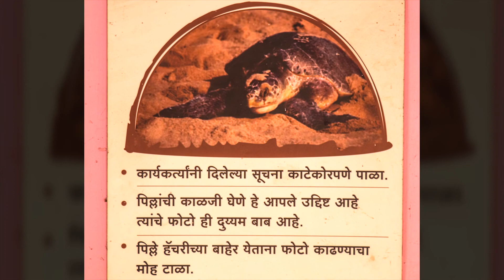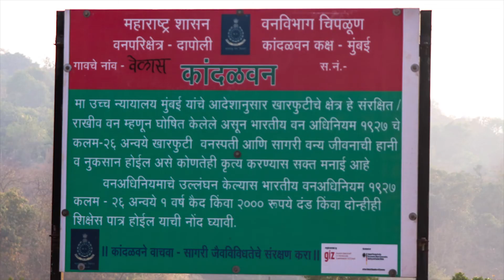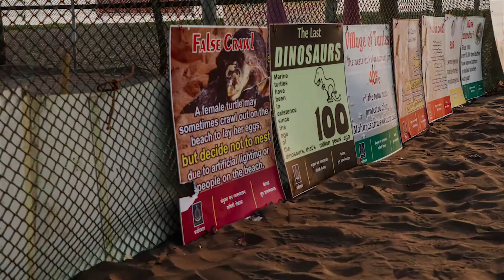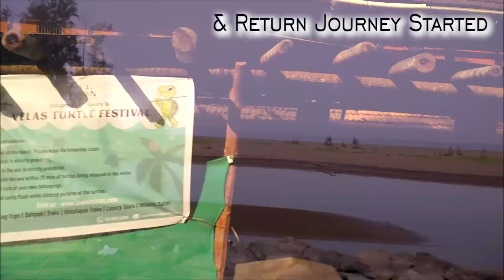Velas || Bankot Fort || Milkyway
We are very sorry about we can't able to show the turtle hatching because we did not found any, though big news about this trip was " I got Milky Way Photo " which i was thinking from so many years to capture but finally i got chance to click it. Visited Bankot fort which was nearby velas village & velas beach. Anyways i hope we will get another chance to see the turtles next year.